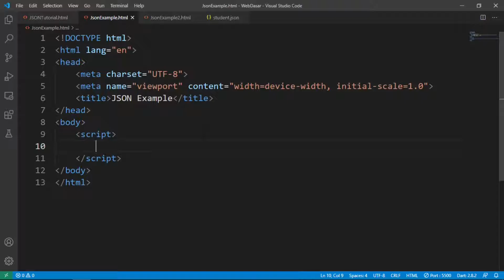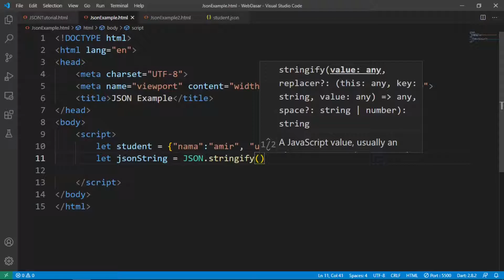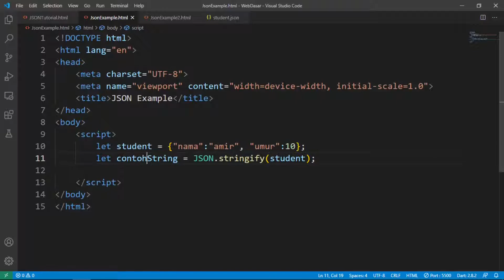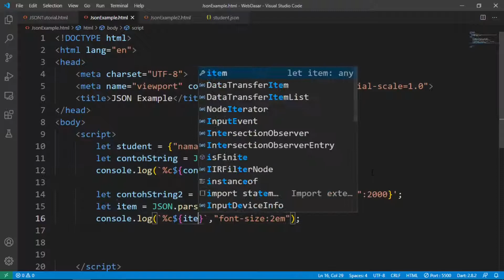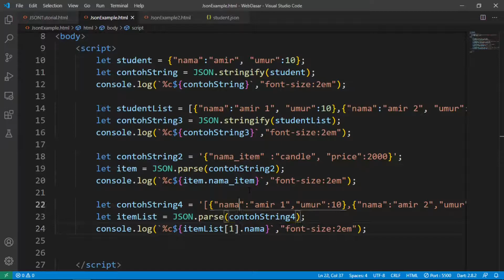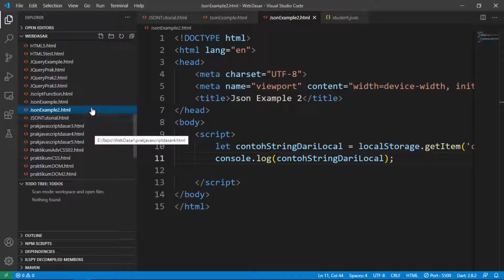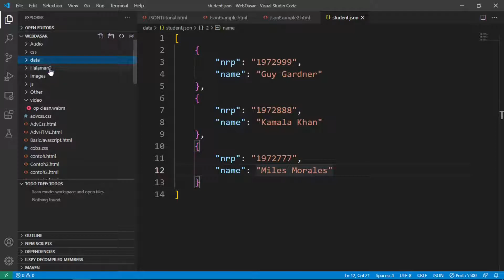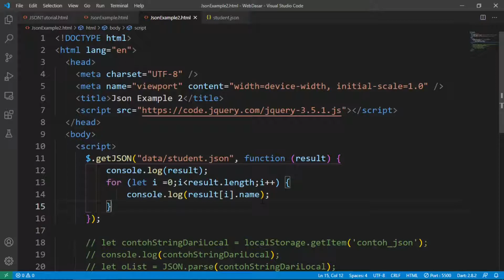Web Basic Tutorial 15 : JSON | LocalStorage | Parse | Stringify | HTML Tutorial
Video ini mengajarkan apa itu file JSOn, bagaimana cara menggunakannya dalam bentuk satu data ataupun array of data dan menyimpan serta mengambilnya menggunakan localstorage. selain itu sebagai bonus juga diajarkan bagaimana mengambil json dari lokasi luar menggunakan jQUERY